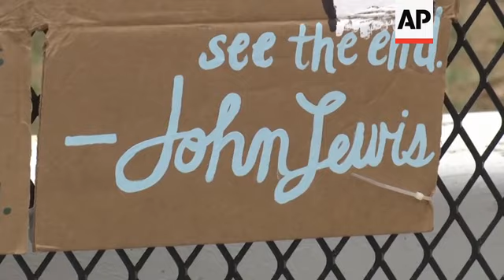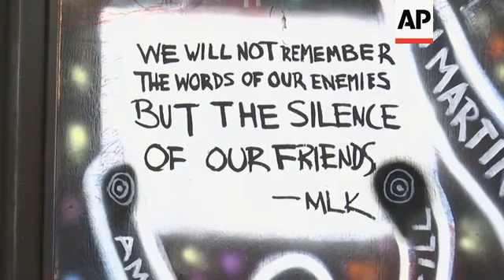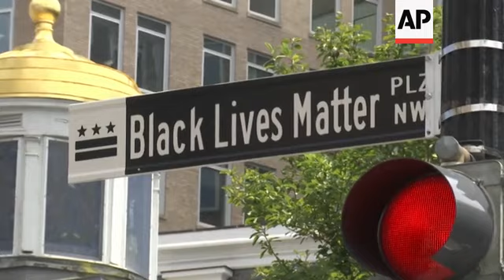US Congressman John Lewis honored near White House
(20 Jul 2020) A small memorial of signs, flowers, and candles is forming at Black Lives Matter Plaza just north of the White House as the country continues to mourn the loss of Congressman John Lewis.
As one of the original leaders of the Civil Rights Movement in the 1960's, Lewis' legacy still resonates decades later as Americans continue the fight for racial equality and to end police brutality following the murder of George Floyd in late May 2020.
"It just sort of leaves me speechless thinking he is no longer around especially in this moment where we have seen this resurgence of Americans advocating for against racial injustice... I think for many people it's very sad that he won't be around to contribute to that," said Darlene Superville, a White House reporter for the Associated Press.
Norman Powell, from Richmond, Kentucky, decided to visit Washington D.C. and see the Black Lives Matter Plaza. Seeing Lewis' memorial sparked Powell's memory of attending the original March on Washington as a child.
"It's amazing that he spent basically all of his life fighting, and advocating and working and trying to bring about change for freedom in this country. And we need many more people to step up like him. And we can't let his death be for naught," Powell said.
Despite being diagnosed with Stage 4 pancreatic cancer in 2019, Lewis continued to serve his 17th term in Congress. Georgia Democrats have selected state Sen. Nikema Williams to replace the late Rep. John Lewis on the ballot in November.
"He was just a remarkably even... fierce but gentle spirit and that will be hard to replace," said Bill Barrow, a political reporter for the Associated Press.
In his 30 years as a representative, Lewis championed efforts to expand and enhance voting rights to all Americans.
For Powell, he thinks going to the ballot box this November will be the best way for people to pay their respects to the late congressman.
"All Americans who are interested in change, and all Americans also who are wanting to carry on the legacy of John Lewis will vote. And will vote in a way that he would want us to vote, and for the kinds of causes and mission that he would want us to support," Powell said.
The Democrats are pointing out that Majority Leader Mitch McConnell had refused to bring the 2020 Voting Rights Act, passed by the House, up for a vote before the Republican-controlled Senate.
The measure would restore federal oversight of state elections after the conservative majority on the U.S. Supreme Court invalidated much of the 1965 Voting Rights Act in 2013.
Harris, Massachusetts Sen. Elizabeth Warren, and others urged McConnell to allow a vote, and several said it should be given a new name: the John Lewis Voting Rights Act.